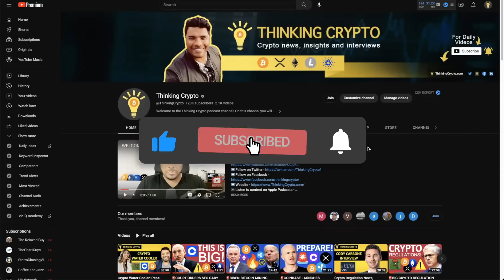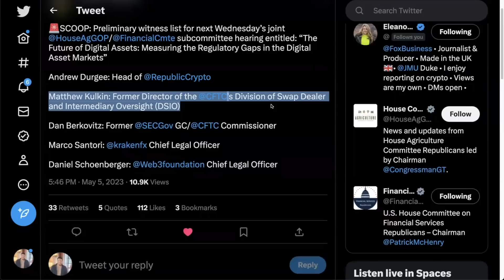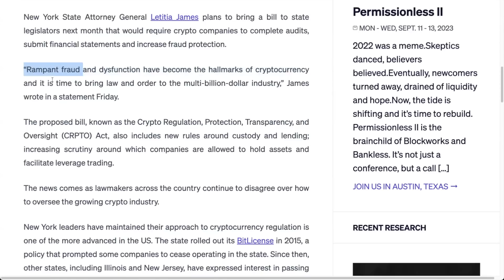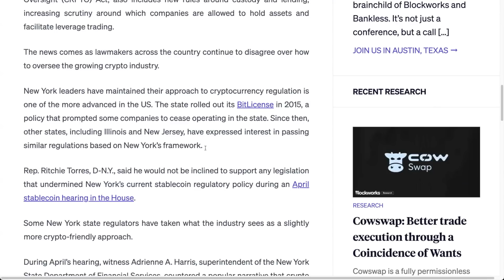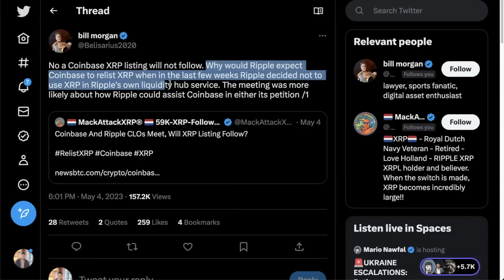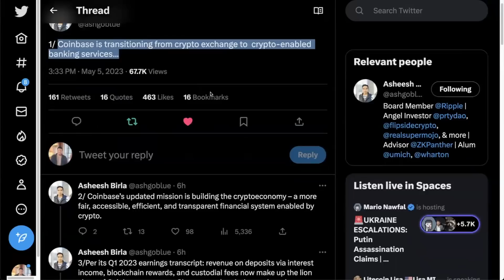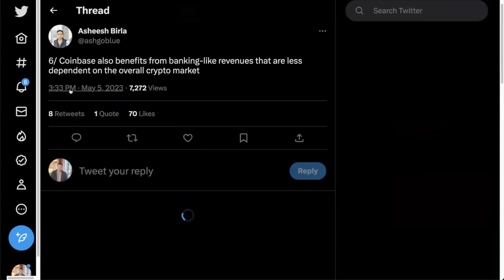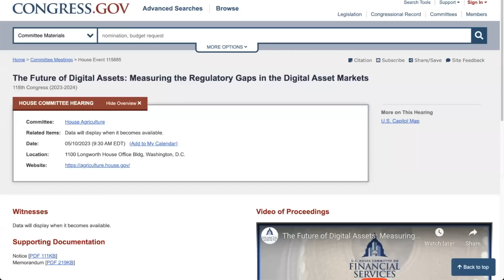🚨BIG CRYPTO REGULATION HEARING NEXT WEEK & WHY COINBASE WON'T RELIST XRP!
In crypto news today next week will be a bi crypto regulation hearing and why coinbase will not relist xrp until the SEC ripple lawsuit is over. Argentina bans crypto!

⏰ Time Stamps ⏰
00:00 Intro
00:49 Crypto regulation hearing next week
03:55 NY Crypto regulation
10:03 Will Coinbase relisting XRP?
16:00 Argentina bans crypto